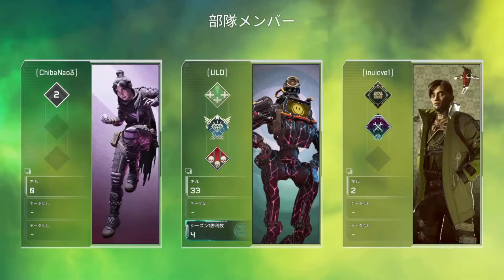【エペックス】トリオ【Apex】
『naoの無言実況 - silent commentary』
【Apex Legends】をPCでプレイ